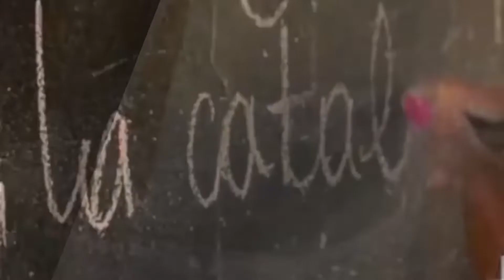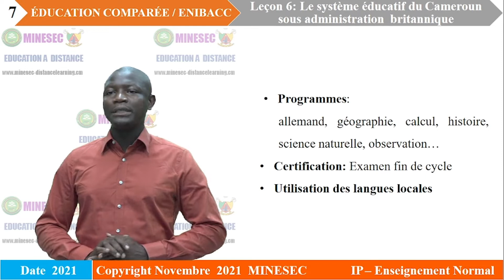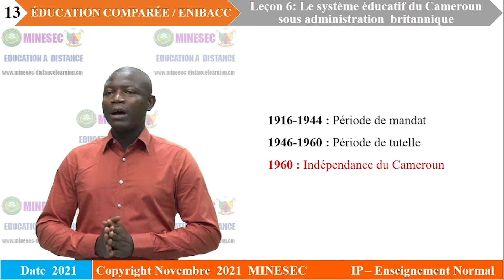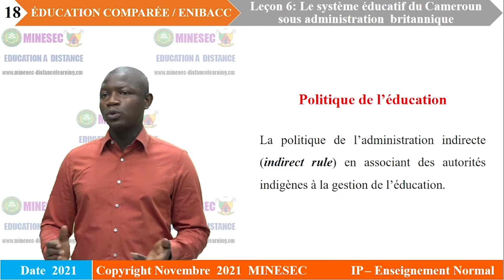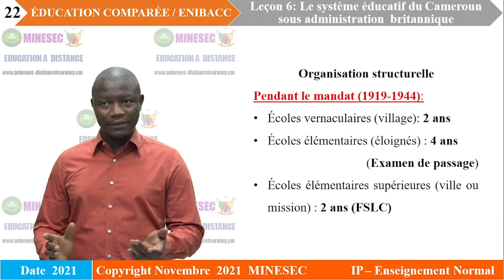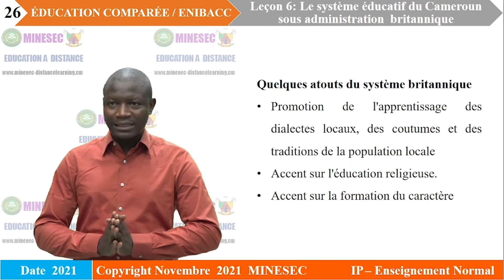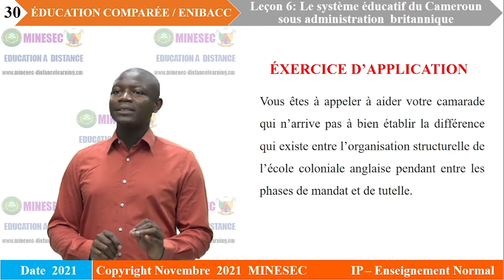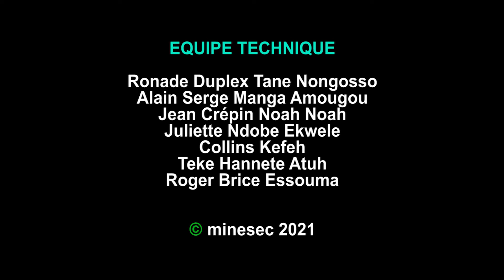IP-EN EDU COMPAREE ENIBACC Leçon 6 Le système éducatif du Cameroun sous administration britannique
EDU COMPAREE ENIBACC Leçon 6 Le système éducatif du Cameroun sous administration britannique